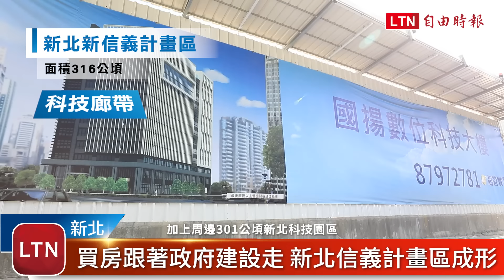通膨低利時代 買房聰明「錢賺錢」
低利、通膨時代下，如何聰明「錢賺錢」才是王道，綜觀所有理財商品，除了基金、股票外，房地產更穩健保值。專家指出，如果年輕人有機會拿到年終獎金，一定要把握機會好好存起來，加上過去的儲蓄，1/3留給固定的支出，另外7成用在購買預售屋，可以做為頭期款的一筆來源，用分期付款的方式去做持續的投資，等未來5年入住後，如果家庭成員增加，可以換到更大的房子，屆時原本第一屋的房價也漲了不少，等於住了5年，同時也多了百萬的儲備金。